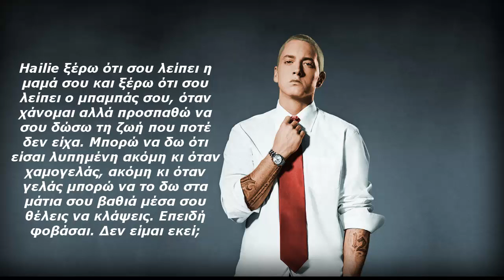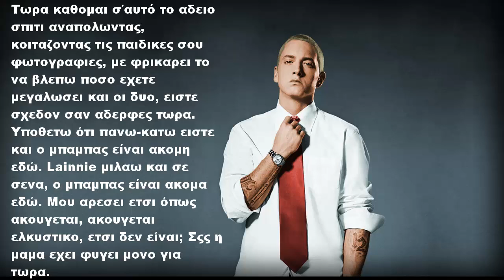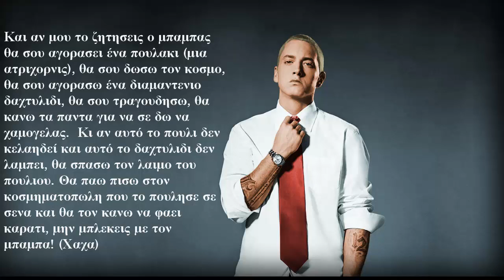Mockingbird-Eminem Greek Lyrics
Lainnie εννοει την Alaina, την υιοθετημενη κορη του, κορη της αδερφης της πρωην γυναικας του. Οποτε οταν λεει ο θειος σου ειναι λιγο τρελος εννοει τον ιδιο. Συγγνωμη αν εκανα μερικα λαθη στην μεταφραση.. :) I DO NOT OWN THE SOUND.